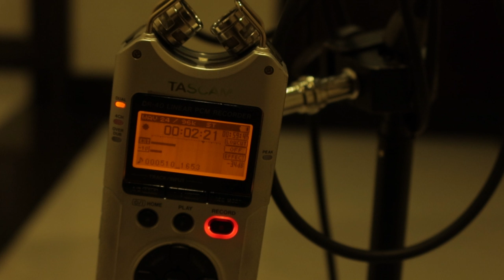roland noise eater noise test 1